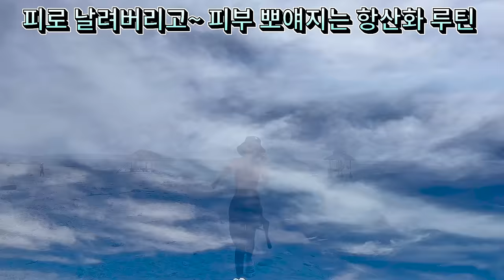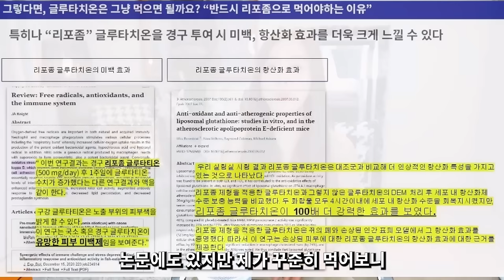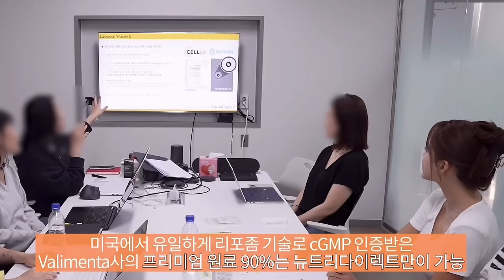식약처 원료 신고된 진짜 리포좀 글루타치온 & 리포좀 비타민c 최대혜택 공동구매 완판(4차는 1월12일)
[이 영상은 제 이벤트 2회만에 117만포이상 팔린 눈속임 전혀없는 압도적 스펙 셀티바 뉴트리다이렉트 리포좀글루타치온,리포좀비타민c 공동구매 관련 영상입니다]

완판입니다!!
4차이벤트는 1월 12일 오픈입니다
3개월마다 진행중이에요~

✔️항산화세트는 리포좀 글루타치온+리포좀 비타민c 세트입니다(할인율이 가장 큽니다)
✔️리포좀 글루타치온 3번 구성(7개월)은 한달에 36,000원대입니다
✔️리포좀 비타민c 3번 구성(7개월)은 한달에 22,000원대입니다
✔️리포좀 제형 순수 글루타치온 함량으로 가격 비교해주세요
(저희보다 순수 글루타치온 함량 훨씬 낮은 제품 반값입니다)
✔️국내 최대함량,최고순도 리포좀 비타민C입니다
✔️3개월마다 진행합니다

🔻제품 유통기한:
- 리포좀 글루타치온 울트라PRO
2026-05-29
- 리포좀 비타민C 1000PRO
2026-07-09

🔻최대효과 복용법 제 채널 커뮤니티에 있어요

🔻셀티바 고객센터:
18332515
배송 확인은 네이버 쇼핑 들어가시면 됩니다

🔻1년간 개발스토리는 아래 런칭이벤트 영상 인트로 참고해주세요

00:00 젊어지는 항산화 루틴 브이로그
00:48 리포좀 글루타치온 최대효과 나게 먹는법
01:10 런칭 5시간만에 완판된 제 이벤트 2회만에 117만포이상 팔린 품절대란 리포좀글루타치온 3차 & 리포좀비타민c 이벤트 시작
01:38 리포좀 글루타치온 찐후기
02:52 뉴트리다이렉트 리포좀 글루타치온이 특별한 이유?
03:00 식약처 원료 신고된 진짜 리포좀 글루타치온
03:35 순수 글루타치온 함량 공개
03:56 순수 글루타치온 함량 계산하는 방법
04:12 글루타치온을 꼭 먹어야하는 이유
04:32 항산화실험
04:47 리포좀 제형 순수 글루타치온 고함량으로 먹어야하는 이유
05:04 이 외에 울트라프로 특징 설명
06:25 최신기술,최대함량 리포좀 비타민c 설명 시작
06:39 최고스펙 리포좀 비타민c 개발스토리 영상
07:17 셀티바 뉴트리다이렉트 리포좀 비타민c 스펙
08:08 최고스펙,거품없는 가격으로 진행할 수 있는 비결
08:21 셀티바 뉴트리다이렉트 리포좀 글루타치온 3차 & 리포좀 비타민c 이벤트 구성

‼️사실 이정도의 스펙은 아무도 못 만들어요
너무 비싸지니까..
하나네집에서는 광고비등 불필요한 지출을 줄일수있기때문에 가능한 일입니다^^

⭐️뉴트리다이렉트는 미국 퍼듀대학교,한국 서울대학교의 공학과 예방의학 연구진으로 구성된 셀티바의 리포좀 기술 전문 브랜드에요
그 첫 번째 주자가 리포좀 글루타치온이고 두번째 주자가 리포좀 비타민C입니다
눈속임 많은 시장을 바로 잡자는 사명감으로 만든 제품입니다♡
스펙,가격 꼭 꼼꼼히 비교해 주세요🙏

⭐️압도적스펙 초고순도 셀티바 뉴트리다이렉트 리포좀 글루타치온

1️⃣ 식약처 원료 신고된 진짜 리포좀 글루타치온입니다

✔️리포좀 글루타치온은 일반 글루타치온보다 100배 더 강력,체내 저장 글루타치온 수치 최대 40% 증가 확인했습니다
그런데 무늬만 리포좀인 제품이 많아요
✔️울트라 프로는 원료 회사뿐 아니라 회사 자체에서도
TEM(투과전자현미경)사진을 통해 엄격히 관리하고 있어서 믿을 수 있습니다

2️⃣ 순수 글루타치온 함량을 전면에 정확히 공개합니다!!
리포좀 L 글루타치온 722.25mg×순도 90%=순수글루타치온함량 650mg
✔️현존하는 리포좀 글루타치온중 순수 글루타치온 압도적 함량입니다
✔️순도를 공개하지 않는 제품은 거르셔도 됩니다

3️⃣ 25년 전통의 제약 전문기업 네덜란드 Phamavit사의 프리미엄 원료를 사용하였습니다
✔️글루타치온 고르살때 원산지도 꼭 확인하세요🙏

4️⃣ 글루타치온 흡수율을 높여주는 리포좀 비타민C 192mg 넣었습니다
✔️리포좀비타민C는 일반 비타민C보다 최소 2~3배 정도 흡수율이 높고 유지 기간도 훨씬 길고 인지질로 감싸서 위장장애도 없습니다
✔️비타민C를 같이 드시면 글루타치온 생성을 활성화 할뿐 아니라 항산화 작용에 서로 시너지가 납니다

5️⃣ 설탕 0% 첨가물,부형제 12가지 무첨가

6️⃣ 고급스러운 샤인머스킷 맛 분말
✔️리포좀 제형이라 구강 용해로 조금씩 녹여 먹으면 확실히 달라요

7️⃣ 글루타치온 흡수를 높이는데 도움을 주는 부원료로 밀크시슬,L시스테인,셀렌,비타민e,비타민b군,병풀잎추출물.화이트토마토등을 배합했습니다

⁉️제가 가장 많이 듣는 질문 비타민C 추천해주세요
제가 비타민C에 얼마나 진심인지 아시죠?

비타민c는 꼭 드셔야 하는 필수영양제예요
항산화 작용으로 유해산소로부터 세포를 보호하고 글루타치온,콜라겐 합성 촉진,피부와 근육 등 조직을 건강하게 유지해 줍니다
그래서 제가 이너뷰티의 기본이라고 하는 거예요

뉴트리다이렉트랑 제대로 만들었습니다!!

⭐️최대함량,최고순도 셀티바 뉴트리다이렉트 리포좀비타민C

1️⃣ 리포좀 비타민C 1225mg 순도 90%
국내시장 최대함량,최고순도입니다
✔️리포좀 비타민C 고르실때 함량쭌 아니라 순도도 꼭 확인하세요
순도를 공개하지 않은 제품은 고르셔도 됩니다

2️⃣ 미국에서 유일하게 리포좀 기술로 cGMP 인증받은 발리멘타사의 원료로 독자적 리포좀 제형기술인 쎌게이트 기술을 적용했습니다
✔️비싼 병의원 전용으로 판매되고 있는 제품보다 순도가 더 높은 프리미엄 원료입니다(병의원 전용 비타민c 정말 비싼거 아시죠?!)
✔️순도 90%는 뉴트리다이렉트만 가능합니다

3️⃣우리몸에 꼭 필요한 6종 미네랄 일일섭취권장량 100% 넣었습니다

4️⃣ 설탕 0% 첨가물,부형제 12가지 무첨가
🍋상큼한 블루레모네이드 맛 분말
✔️유산균의 먹이인 프락토올리고당,자일리톨를 사용한 건강한 단맛입니다

🟡리포좀 비타민C는 일반 비타민C보다 인지질로 영양소를 감싸서 위장장애도 적고 흡수율 최소 2~3배 높습니다
지속시간도 길어서 비타민c 메가도스로 드시는분들도 하루 한포만 드셔도 충분합니다!!

🍀인스타 릴스에 뷰티꿀팁,일상 자주 올려요~놀러오세요^^